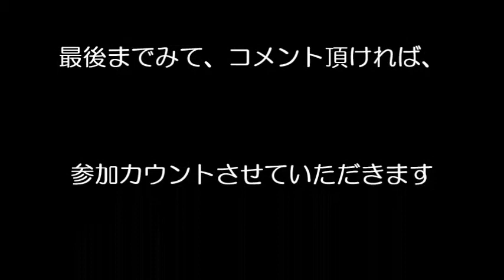2020.9.13(sun)オープンキャンパス 天ぷら 抹茶パフェ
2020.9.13(sun)オープンキャンパス開催しました！
天ぷら　抹茶パフェ

次回オープンキャンパス　高校生限定
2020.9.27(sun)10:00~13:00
西洋料理実習　ブルスケッタ！チキンのトマト煮！
開催場所：田北調理師専門学校
持参するもの：筆記用具
定員：20名　参加申込締切9/23までに予約お願いします
先着受付順

　大分県大分市JR大分駅徒歩5分にある調理師専門学校！
　・調理師科2年制(専門士取得)・調理師科1年制
　　卒業と同時に調理師免許取得
　・製菓衛生師コース(2年制併修、受験資格取得)
　有料講習プラスα
　・介護食士3級・ふぐ調理師免許・食育インストラクター
　・和食検定対策講座

就職率100％
県内外へ多数の学生を輩出し、卒業した後も一生涯のキャリアアップサポートを行っています！